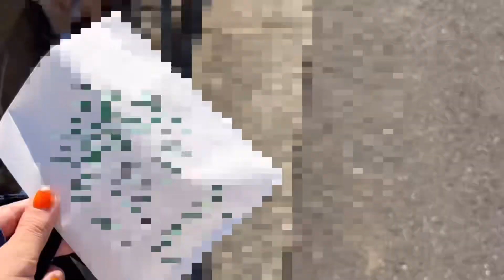セナさん体調不良⭐️オカメインコ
今回はセナさんの体調不良の１週間です

無事に投薬も終わり、めちゃんこ元気になりました！！